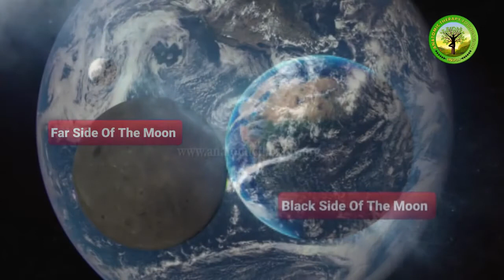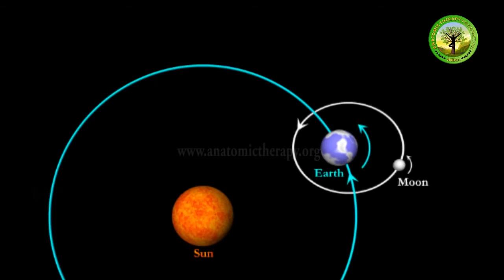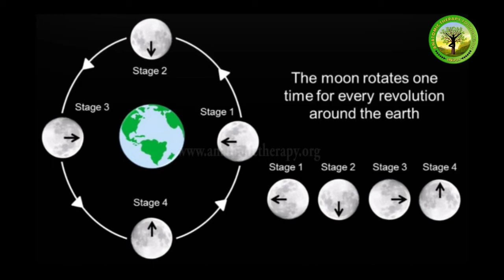வானவியல் பாகம் 2 / நிலவின் ரகசியம்/Astronomy part 2/Healer Baskar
Thanks to Healer Baskar